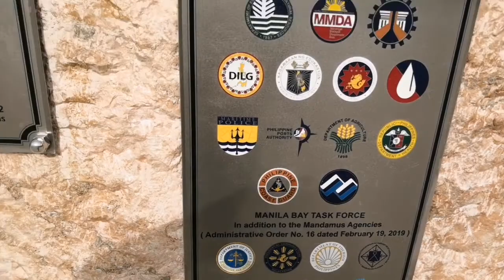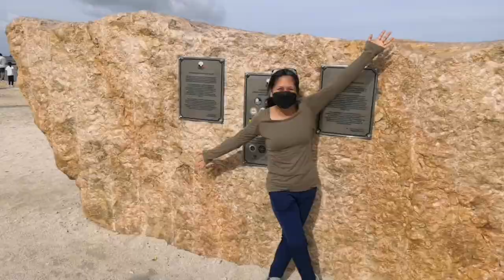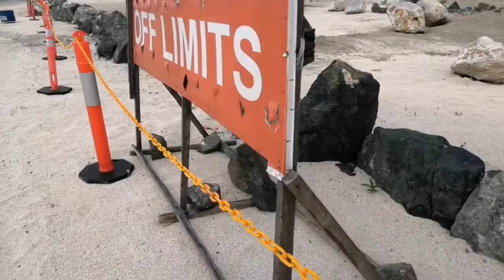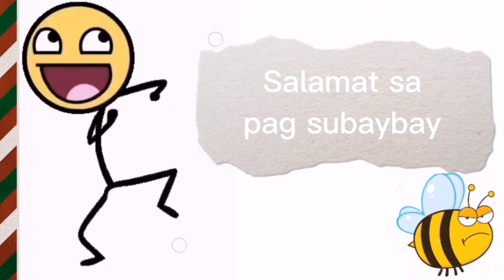DOLOMITE UPDATE PASAY CITY || TAMBLING IS REAL || MA-IN LOVE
DOLOMITE update